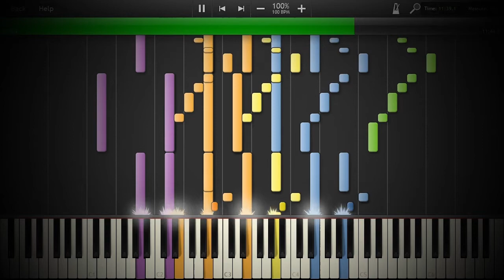Holst 2nd Suite In F - III. Song of the Blacksmith - NotePerformer 3 / Synthesia [HD]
Holst's 2nd Suite, III. Song of the Blacksmith visualized by Synthesia.
Playback: NotePerformer 3

Synthesia Guide:
Green - Pipe Instruments (Flute/Piccolo) & Saxophones (Alto/Tenor)
Red - Double Reeds (Oboe, Bassoon)
Blue - Clarinets (Bb/Eb/Alto)
Yellow - Trumpets & Cornets
Orange - Mid Brass (Horns, Trombones, Euphonium)
Purple - Basses (Tuba, Bass Clar, Bari Sax etc)